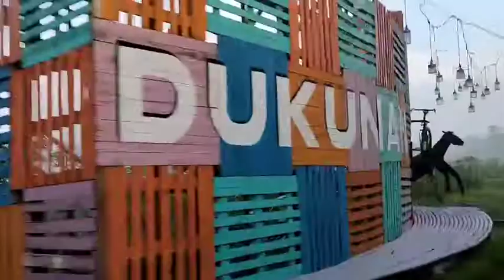Dari Ngroto sampai Japunan Berkabut Perjalanan Menyegarkan di pagi hari